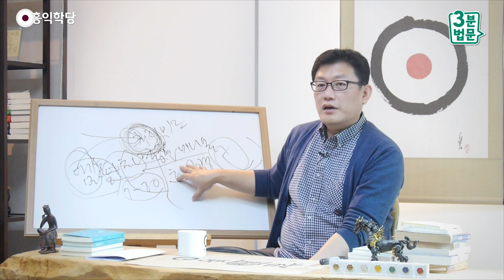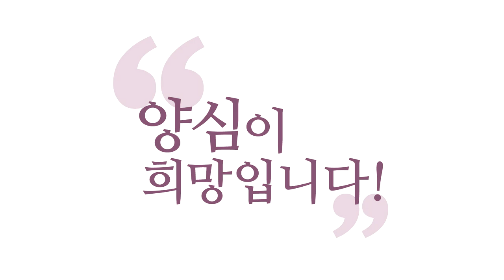[3분 법문] 화엄경과 대승불교의 등장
(강의 中) 그럼 10지(地)에 가까지 가신 분이, 그 당시 보살이 있었단 얘기죠? 실제로 역사적인 석가모니 보다 훨씬 높은 분이에요. 그래서 저는 항상 궁금했어요. '누가 10지의 정보를 여기서 흘렸는가?' '어떤 고수가 다녀갔는가?' 그런데 왜 시기가 예수님이랑 너무 겹치냐는 거예요.

- (161006 목낮 대담) 화엄경과 대승불교의 등장
『화엄경』제가 강의 다 했고, 4년에 걸쳐
(강의) 했죠? 『화엄경』의 내용은요,
체험해보시지 않은 분이 쓸 수 있는 경이 아닙니다.
그럼 10지(地)에 가까지 가신 분이,
그 당시 보살이 있었단 얘기죠? 실제로
역사적인 석가모니 보다 훨씬 높은 분이에요.

그런데 지금 『화엄경』저자도 모르죠?
이름도 안 밝힌 어떤 분들이, (한 분인지,
몇 분인지 모르지만) 여러 아이디어를 모았는데,
이게 10지(地) 체계라는 게
여러 명의 아이디어 모은다고 나오는 게 아닙니다.

1지(地)들 10명이 모여서 연구한다고
10지(地)를 알 수 있는 건 아니에요. 이해되세요?
태권도 1단들이 천 명, 만 명 모여서 연구한다고
9단의 세계를 이해할 수는 없어요.
9단까지 가본 사람이 한 분 나왔으니까
그 양반의 정보가 흐른 겁니다.

그래서 저는 항상 궁금했어요.
'누가 10지의 정보를 여기서 흘렸는가?'
'어떤 고수가 다녀갔는가?' 그런데
왜 시기가 예수님이랑 너무 겹치냐는 거예요.

한쪽에서는 그 행적을 보여주고,
한쪽에서는 그 가르침이 이론적으로 정리가 돼요.
두 개가 딱 아귀가 딱 맞게 되어 있어요.
『화엄경』얘기랑 딱 맞게 되어 있어요.

그래서 이거는 '종교를 초월해서 볼 일이다!'
하는 거예요. 종교를 초월해서 기독교에도,
불교에도 메이지 말고 보시라는 거예요.

인류에, 인류에게 아주 보살도를 가르친 양반이
중동에서 나왔고, 그때 쯤에 인도에서 불교가,
인도에서는 상상하지 않던, 즉, 한 명의 중생이라도
힘들면 구제하기 위해서 일부러 열반에서 나와서,
일부러 중생의 모습으로 오겠다고 하는 사상,
이거는 획기적인 사상이라니까요! 그때까지
불교인들이 상상할 수 있는 세계가 아니었다고요.

그것도 10단계까지, 체계까지 정리해서 나왔다.
막연한 주장이 나왔고, 그리고 또 힌두교에도
비슷한 게 있죠. 신들이 화신으로 나타나잖아요?
그런데 아무튼 그게 보살도로서 체계적으로 정리되고,
신들만 그러는 게 아니라 '일체중생이 다 그 길을
걸어야 된다!'하고 강조하는 거는 획기적입니다,
인도에서. 이 '보살 사상'이라는 게.

그래서 이 '보살 사상'은 학자들도 다
인도의 고유 사상으로 안 봐요. 중동의 종교들의
영향이나 헬레니즘의 영향으로 봐요. 이 지역이
헬레니즘, 즉 그리스 문화의 영향으로 봅니다.
그런데 제가 아무리 봐도 그리스 문화나 중동의
종교보다는 예수님의 가르침하고 너무 똑같아요.

보세요! 화엄경 10지 체계는 한 명의 중생이라도
중생이 있는 한 난 열반에 들지 않겠다는
주장이거든요. 아미타불 신앙은 뭐죠?
부처님 이름만 외면 극락 간다는 신앙이에요.
이 두 개의 신앙을 다 갖고 있는 게 기독교입니다.
재밌죠? 하느님 이름만 부르면 천국 간다는 게
이 『사도행전』에도 나오고, 다 나오죠.

예수님 제자들한테는 기본 사상이었다고요,
여호와 이름만 부르면 천국 간다는 게.
그리고 우리가 이 중생을 구제해야 된다,
한 명이라도 어린 양이 있으면.
구제해야 되고, '돌아온 탕자'라고 그러죠?
탕자라도 돌아오기만 하면, 아무튼
다시 하느님 아버지 품 안에만 들어오면 된다.

그런데 재미있는 건, 하느님 아버지에 해당되는
'비로자나불'이 『화엄경』에선 등장해버려요.
그 전의 불경에서는 하느님에 해당되는
존재가 없었습니다. 그런데 '비로자나불'이라는
우주 대법신이 등장해요. 하느님이에요,
이 분은. 인격적 부처가 아니라고요.
이런 요소들이 우연 같지 않죠? 그럼 이걸
연구하셔야 해요. 저는 연구해보시라는 거예요.

제가 이제 여러 믿거나 말거나 식의 가설을
얘기한 거는 "이런 얘기도 있었다더라"니까
참고만 하시고, 연구해볼 만한 (가치가)
분명히 있죠? 그런데 종교의 벽이 있으시면
연구하실 리가 없어요. "어디 우리 예수님을!"

아니면 "어디 우리 부처님을 저런데 갖다 붙여!"
그러면 끝인 거고, 저는 관심 갖고 연구하시라,
왜? 우리 종교를 초월해서 인간의 영성에
어마어마한 사건이에요, 영성 계발에.